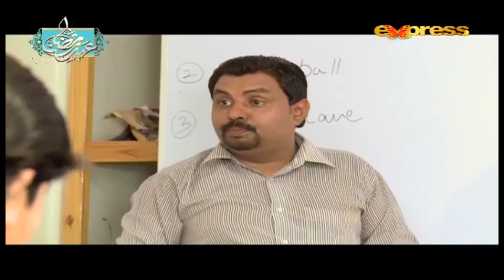Naiki Ka Sikka | Iftar Transmission | 26 May 2018 | Express Ent